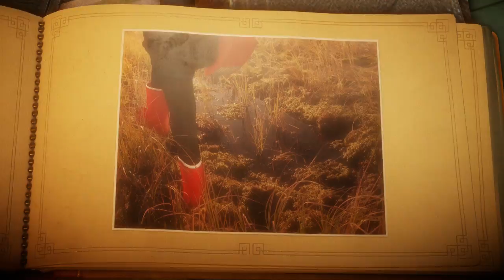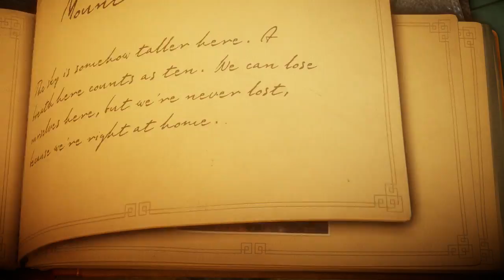Yarny and a Moose. Unravel Part 2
This is my play through of Unravel on the Xbox One. Yarny heads off for the mountains continuing his quest to fill the book up with forgotten memories. With mosquitos and a mole trying to get him, at least a friendly moose helps him out.